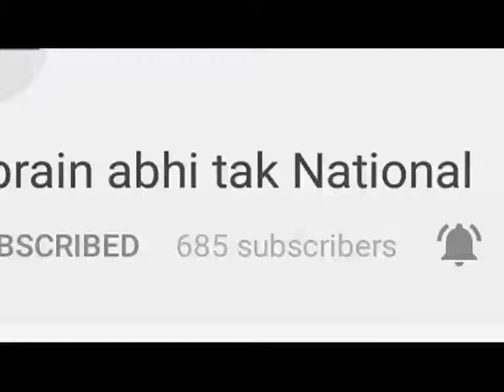महिलाओं की फेसबुक आईडी हैक कर कॉलगर्ल बनाने का मामला || Khabrain Abhi Tak Live